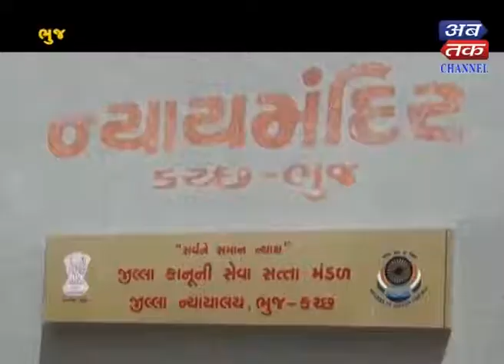Rajkot+Bhuj : Assocition election held